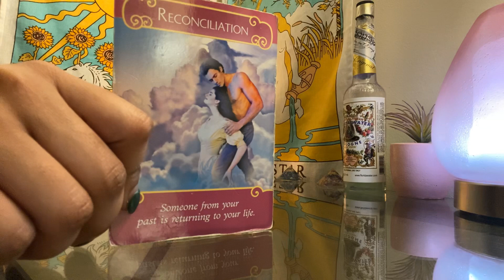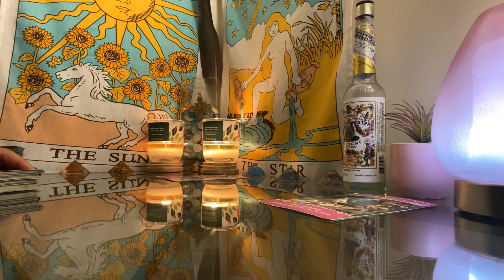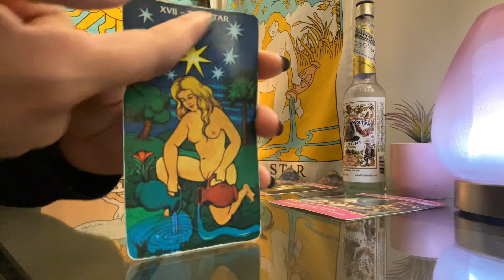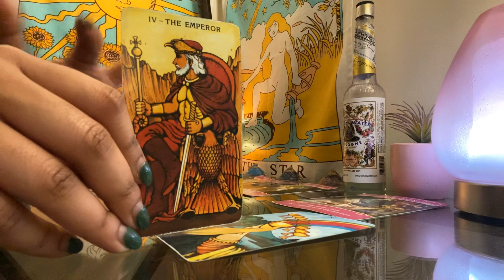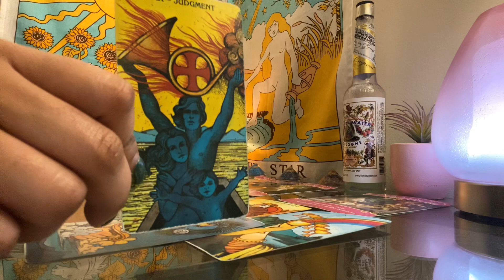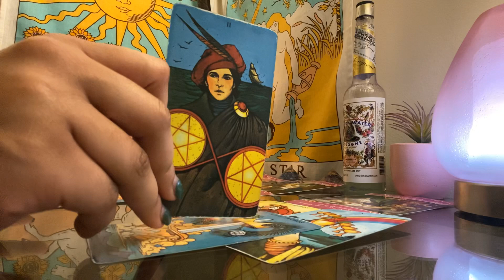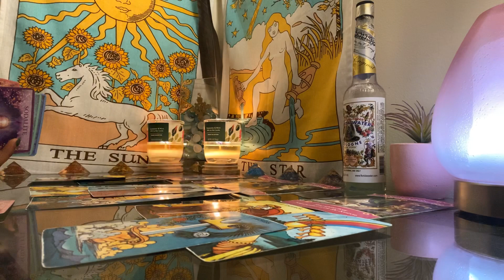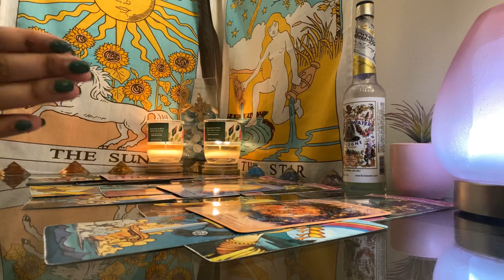libra scorpio cusp tarot 𑁍 9 𑁍 you can feel it coming, trust it.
a timeless intuitive general tarot reading for libra scorpio cusps, placements, and/or your 7th & 8th house ✨
if you were born on the libra-scorpio cusp, from october 19 to 26, you are one determined drama queen who can pull people in and spit them out just as fast! you were born on the cusp of drama & criticism, and you have quite the flare for both. (tarot.com) 💜